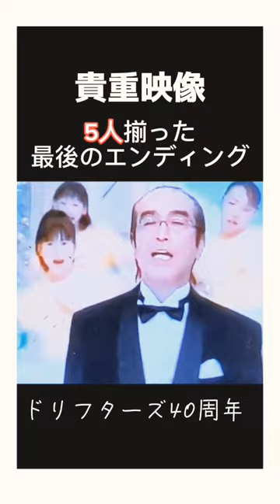ドリフ5人揃った最後の貴重映像(エンディング)